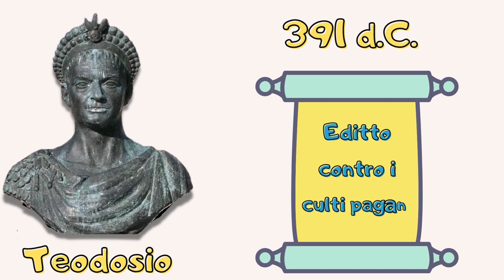Teodosio e la fine del mondo antico (seconda parte)